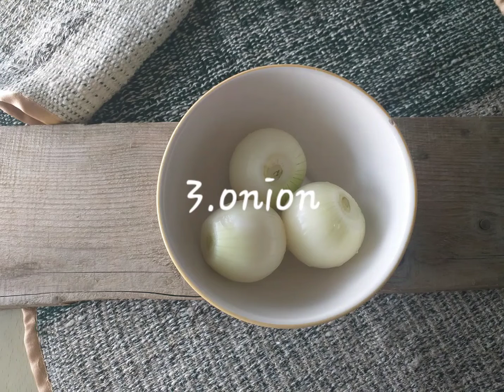🌺Piletina u kremastom sosu-Chicken in cremy sauce🌸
Sastojci:
-1.kašika masti
-3.crna luka
-700.gr.pilećeg filea
-biber
-vegeta
-so
-peršun
-2.dl.neutralne pavlake za kuvanje
-50.gr.rendanog kačkavalja